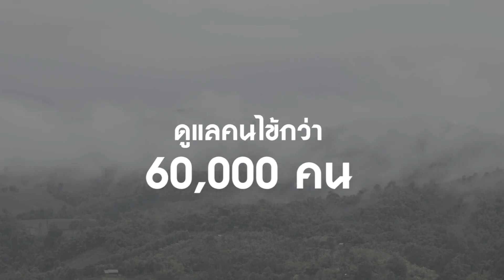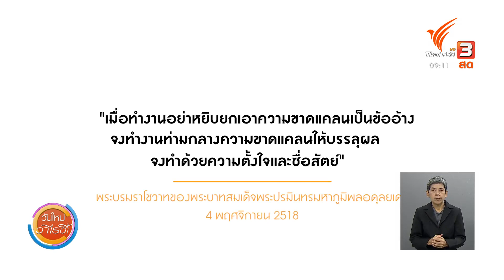โรงพยาบาลอุ้มผาง น้อมนำพระราชดำรัสสู่การปฏิบัติจริง : แสงจากพ่อ สู่ความยั่งยืน (5 พ.ย. 63)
พระบาทสมเด็จพระบรมชนกาธิเบศร มหาภูมิพลอดุลยเดชมหาราช บรมนาถบพิตร ทรงเป็นห่วงประชาชนชาวไทยมาโดยตลอด พระองค์ทรงมีพระราชดำรัสและพระบรมราโชวาทที่ทรงพระราชทานแก่ประชาชนชาวไทยอยู่เสมอ ซึ่งที่โรงพยาบาลอุ้มผาง จ.ตาก เป็นอีกหนึ่งโรงพยาบาลที่ได้น้อมนำพระราชดำรัสของพระองค์มาปรับใช้ในการบริหารจัดการโรงพยาบาลได้เป็นอย่างดี